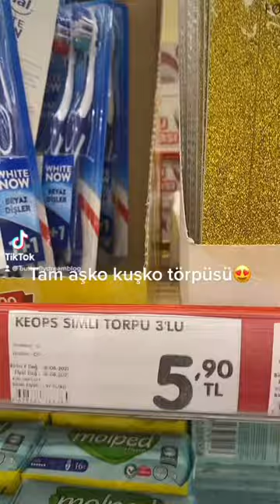şokmarket törpü aşkokuşko keşfet keşfetteyiz fyp fyptiktok